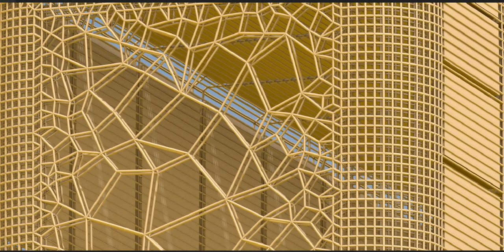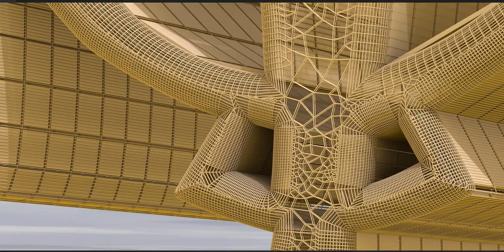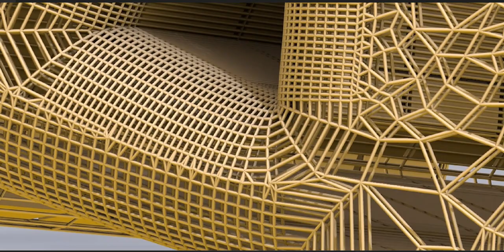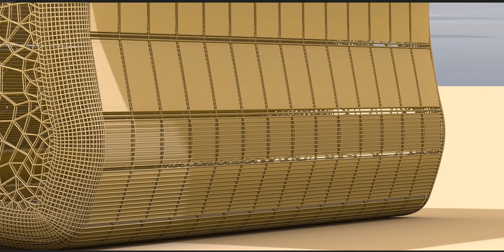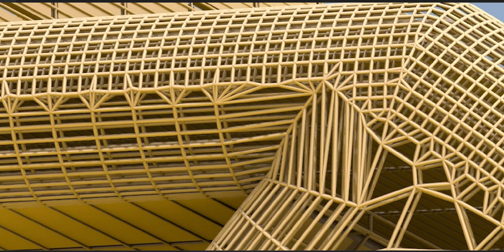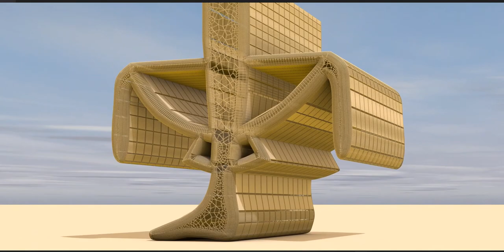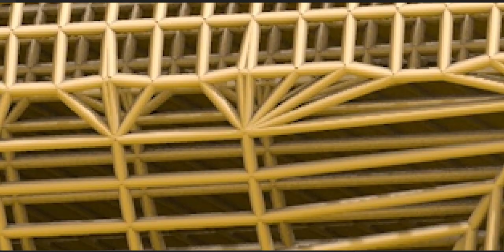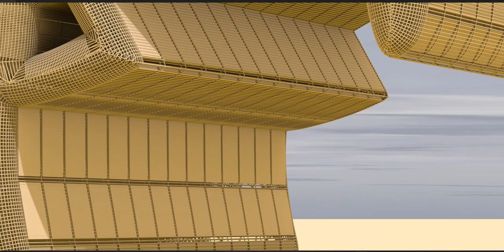Egyptian hieroglyphs, the formal writing system in Ancient Egypt for writing Egyptian language.